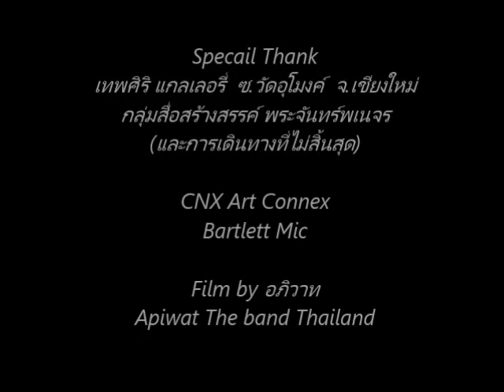Keep Walking!-ภวังค์- Saowakhon Muangkruan- ยุ้ย เชลโล-Cello- Boss Loop RC-30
เพราะเมื่อผ่านมาได้คุณจะพบว่านั่นก็เป็นแค่ภวังค์
Yui Cello Live in Chiang Mai, Thailand 22 Feb 2014
บันทึกการแสดงเดี่ยวเชลโล่ โดยเสาวคล ม่วงครวญ
เทพศิริ แกลเลอรี่  ซ.วัดอุโมงค์  จ.เชียงใหม่
กลุ่มสื่อสร้างสรรค์ พระจันทร์พเนจร (และการเดินทางที่ไม่สิ้นสุด)
CNX Art Connex
Bartlett Mic